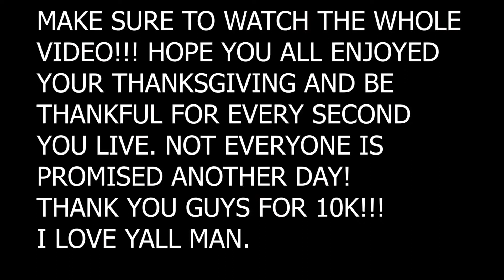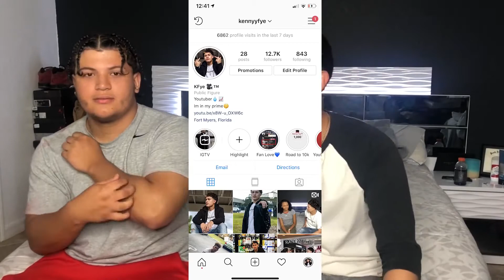I GOT SHOT PRANK ON MY FAMILY! THANKSGIVING GONE WRONG!!